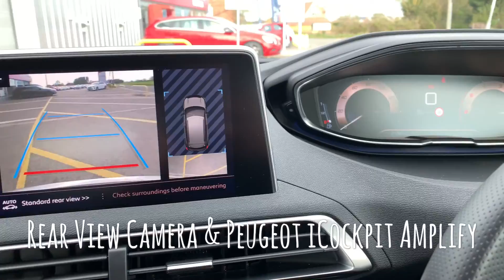Car of the Week - Peugeot 3008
💷 | Connected 3D Sat Nav | Rear Camera | Saving Almost £10,000 vs New! | 💷

This week’s car of the week is our 2018 18 Plate Peugeot 3008 1.5HDi ‘GT Line’ on only 5,100 Miles. Now only £20,995! Tag a friend who might be interested and we’ll give you £100 if they buy it!